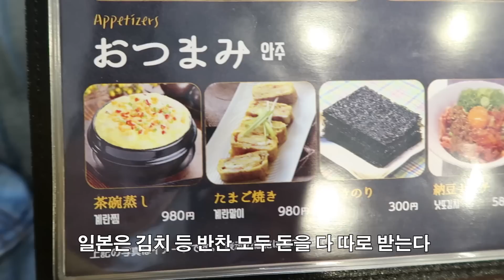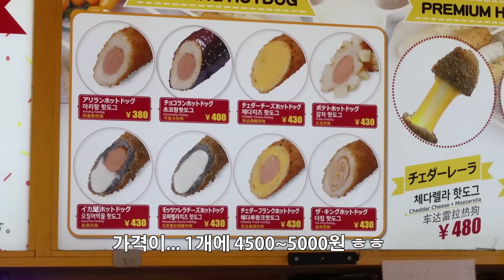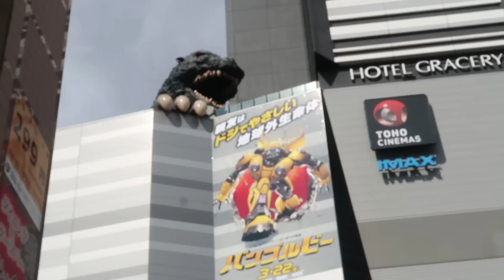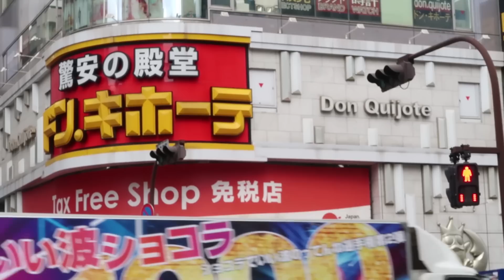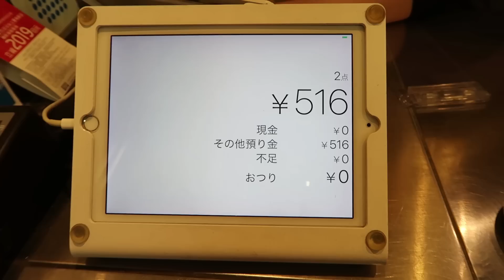나를 만나러 도쿄까지 온 일본사람과의 데이트 l 일본#1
제가 본 가장 예쁜 여자라고 해도 과언이 아닙니다...
감사합니다..